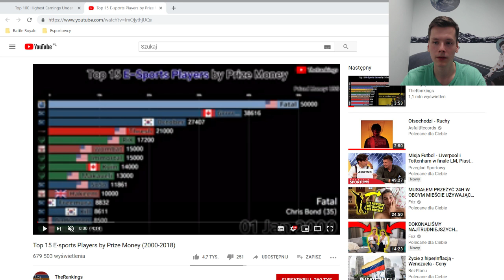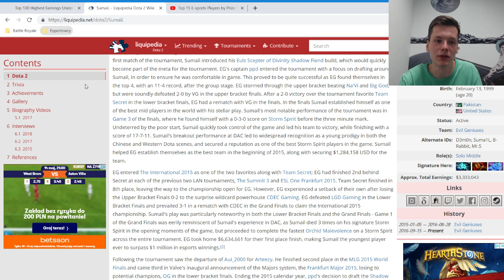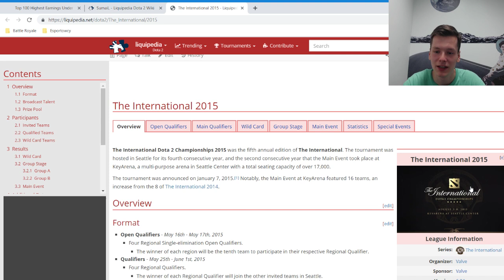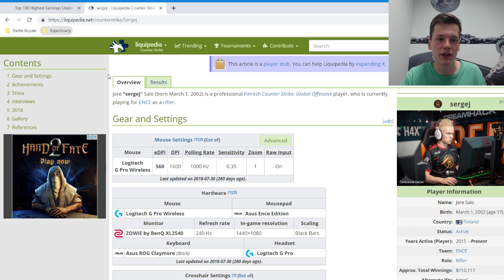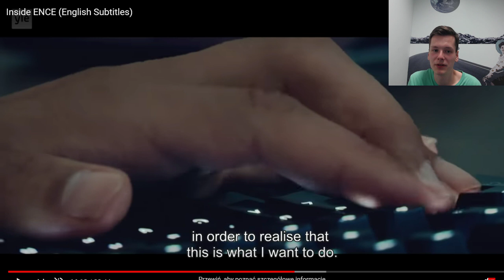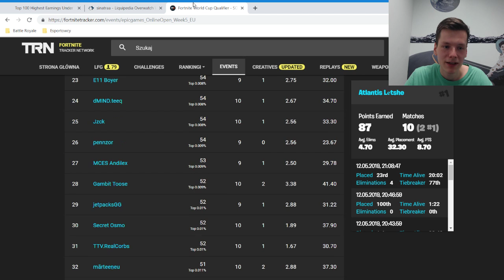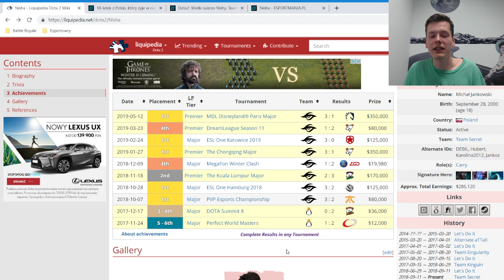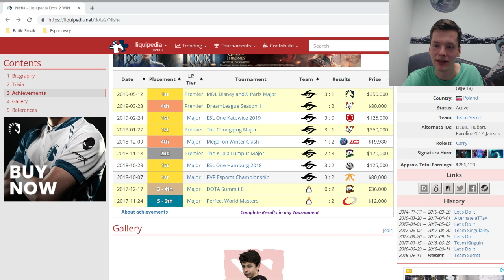Nie mogą legalnie wypić piwa, a na grach robią fortunę. Najmłodsi esportowcy - Więcej niż Esport #1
Więcej niż Esport to cykl LIVE Pawła Gościniaka, redaktora Esportmania.pl, w którym patrzy on na esport z szerszej perspektywy. Tym razem porozmawialiśmy o młodych esportowcach, którzy zarabiają ogromne kwoty na turniejach. Nisha, sergej, Faker, JarkoS i wielu innych. Na czym zarabiają? Czy rodzina wspiera ich w grze? O tym i nie tylko w tym odcinku.